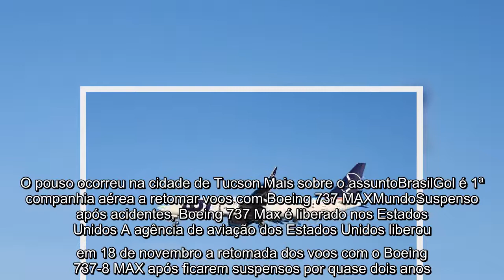Boeing 737 MAX da Air Canada sofre falha após liberação para voar